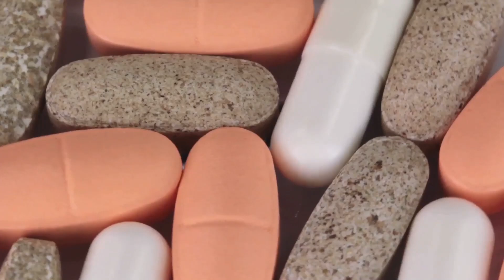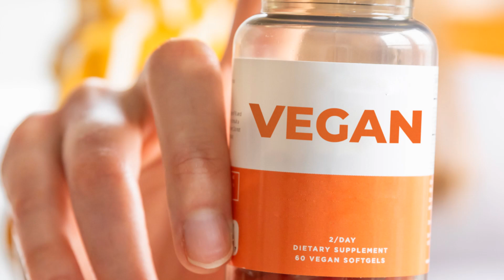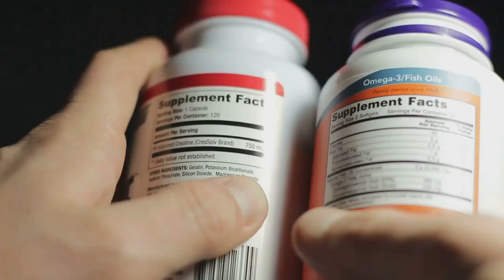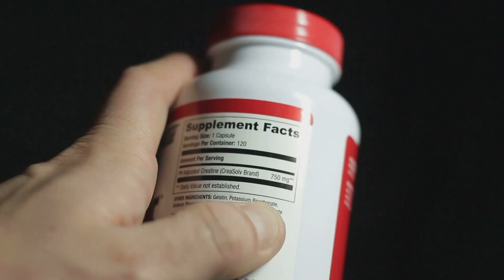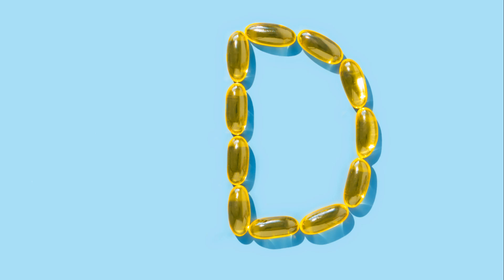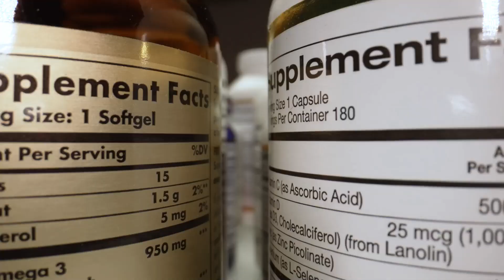Vegan Vitale: Die aufstrebenden veganen Supplements des Jahres 2024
Tauchen Sie ein in die Welt der aufstrebenden veganen Supplements für 2024! In diesem Video zeigt Ihnen Gesundheitsfakten, welche veganen Nahrungsergänzungsmittel im kommenden Jahr besonders im Trend liegen und wie sie Ihre Gesundheit und Vitalität unterstützen können. Erfahren Sie, welche Inhaltsstoffe wirklich wirken und wie Sie mit pflanzlichen Supplements Ihren Körper optimal versorgen. Egal ob für mehr Energie, bessere Nährstoffaufnahme oder allgemeines Wohlbefinden – diese veganen Produkte sind ein Muss für alle, die auf eine pflanzenbasierte Lebensweise setzen.

OUTLINE:

00:00:00 Der Aufstieg des Veganismus und die Notwendigkeit von Nahrungsergänzungsmitteln
00:01:36 Ihr Wegweiser zu optimaler Gesundheit
00:02:53 Die wichtigsten veganen Nahrungsergänzungsmittel für 2024
00:04:38 Enthüllung der Vorteile
00:05:47 Die Wissenschaft hinter der veganen Nahrungsergänzung
00:06:54 Verbessern Sie Ihre Gesundheit mit Vegan Vitale
00:08:00 Umarmen Sie eine gesündere Zukunft mit veganen Nahrungsergänzungsmitteln